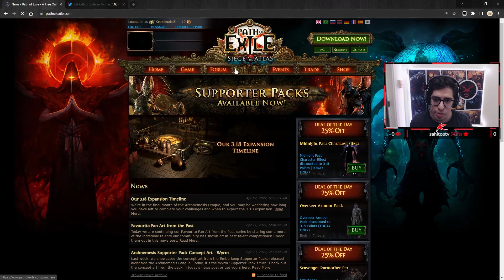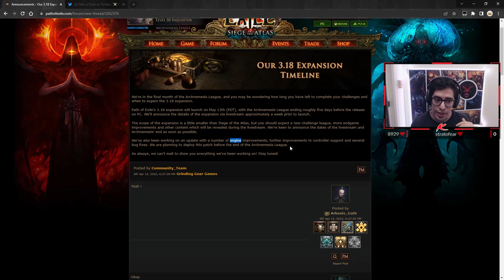FECHA ANUNCIADA DE LA 3.18!! - Path of Exile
3.18 PATH OF EXILE! LETS GOOO!

Puedes apoyarme!